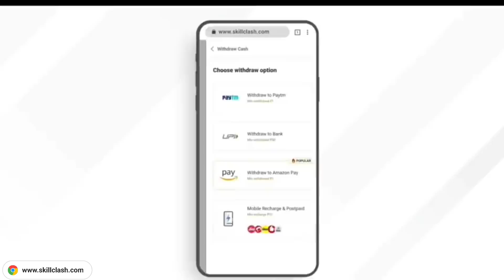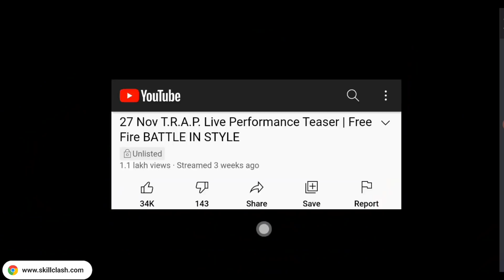Rare Crystal Redeem Code| Free Fire Redeem Code Today| Ff Redeem Code Today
Rare Crystal Token Kaise Milege
Rare Crystal Token Redeem Code
Rare Crystal Redeem Code
Rare Crystal Token Free Fire